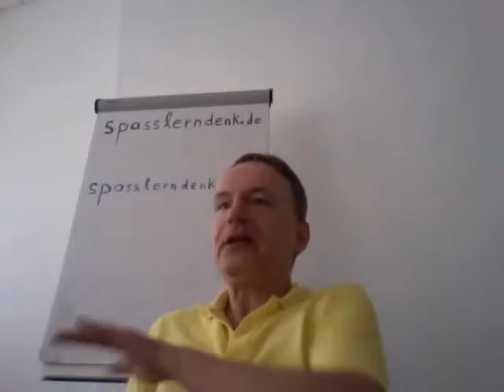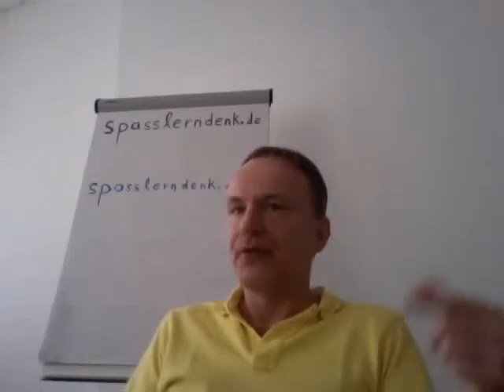Gewichtetes arithmetisches Mittel / Begriff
Was ist das gewichtete arithmetische Mittel? - Betriebswirt IHK